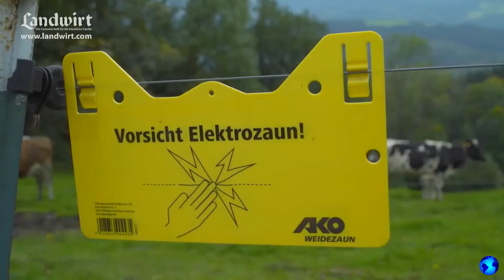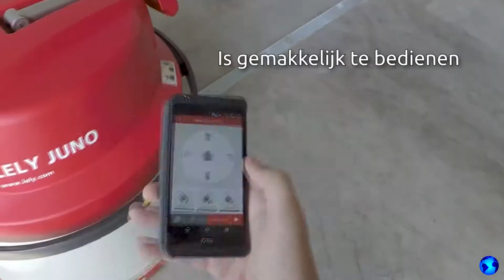Unglaubliche Geräte und Erfindungen für Landwirte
Tech News - Video zu den Themen: Gadgets, moderne Technologien, fortgeschrittene Erfindungen,
intelligente Roboter, einzigartige Autos, die neuesten Innovationen, Militärtechnologien, Telefone,
Laptops, coole Geräte, Smartphones, Tablets, Elektroautos, zukünftige Motorräder,
Muskelkarren, Roadster, Transformatoren, Drohnen, Quadrocopter, digitale Geräte,
Virtual Reality, Smart Home, Maschinen und alles rund um Technik.